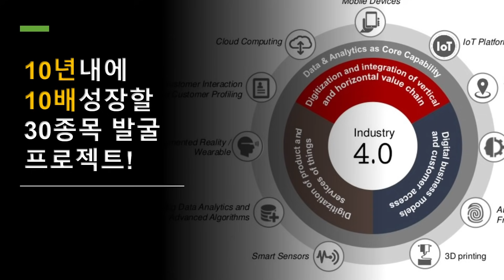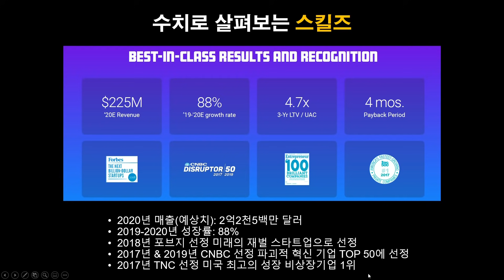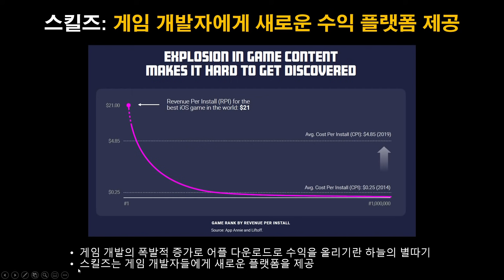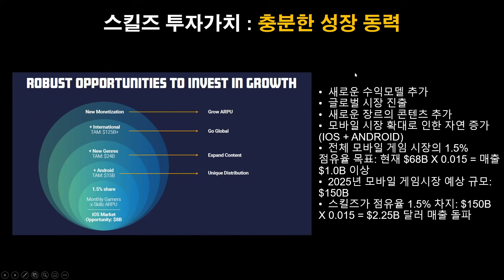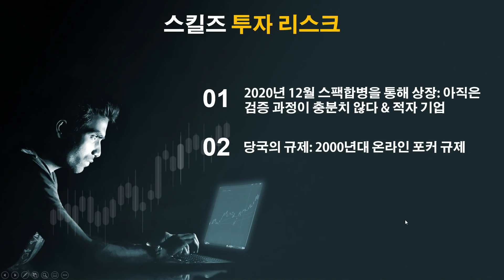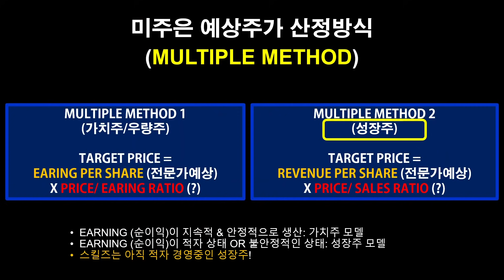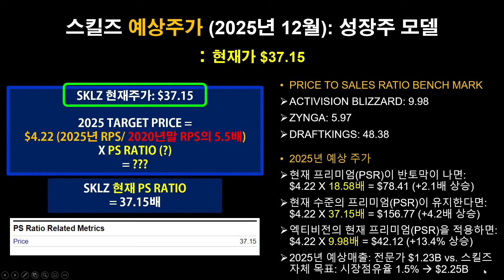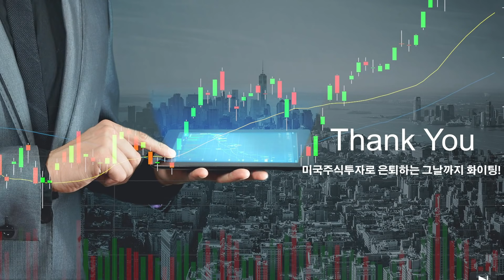기업분석끝판왕 17번째 종목! 이스포츠의 미래를 열어가는 기업, 연매출 성장 91%, GROSS MARGIN이 95%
감사합니다.